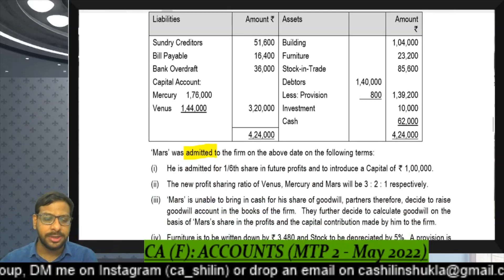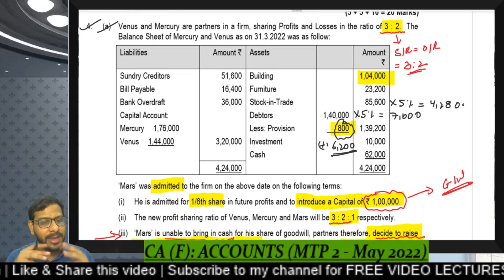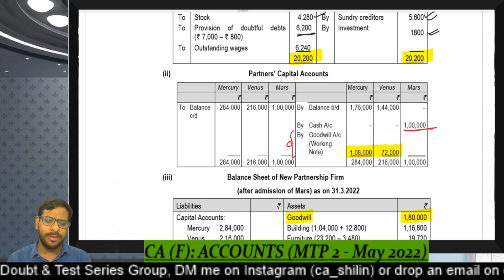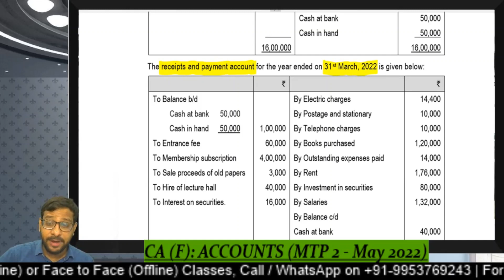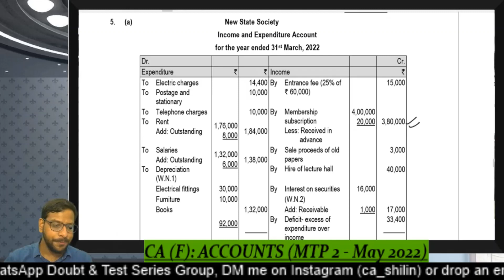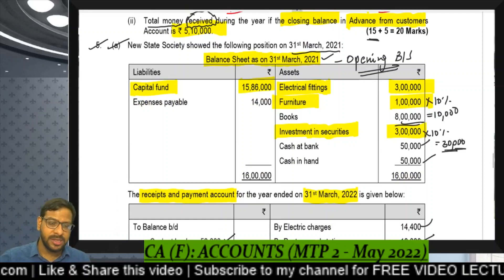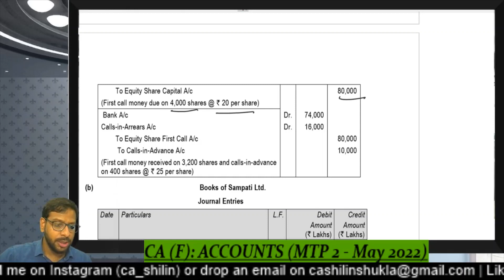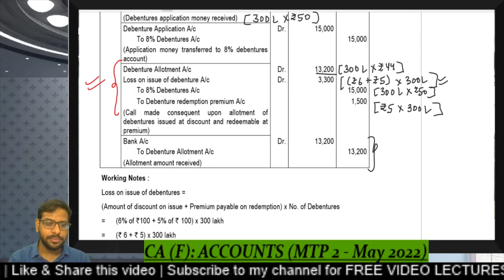CA Foundation | Accounts | ICAI Mock Test Paper 2 (May 2022 Attempt) | Part 2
Timestamps:
0:00 Intro
0:52 Q 4(a)
22:59 Q 4(b)
31:35 Q 5(a)
51:14 Q 5(b)
1:03:41  Q 6(a)
1:09:24 Q 6(b)
1:13:31 Q 6(c)